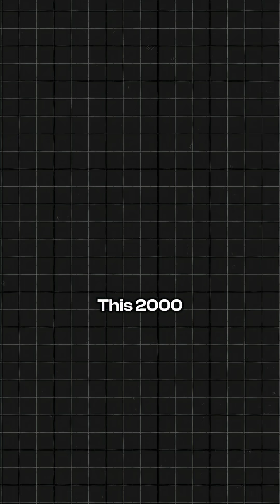The 2,000-Year-Old Computer That Shouldn’t Exist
In 1901, divers off the coast of Greece discovered something impossible — a corroded bronze machine filled with gears and dials.

It turned out to be 2,000 years old, built around 100 BCE, and capable of predicting eclipses, planetary motions, and even the dates of ancient Olympic games.

Known as the Antikythera Mechanism, it’s often called the world’s first analog computer — proof that human ingenuity may have peaked long before we thought.

References:
Freeth, T. et al. “Decoding the ancient Greek astronomical calculator known as the Antikythera Mechanism.” Nature, vol. 444, 2006.
● Edmunds, M.G. “An Ancient Greek Astronomical Calculating Machine.” Physics World, November 2006.
● National Archaeological Museum of Athens. Antikythera Mechanism Research Project.
● Jones, A. et al. “The Cosmos in the Hand: The Antikythera Mechanism and the Geometry of the Heavens.” ISAW Papers 12, 2017.
● BBC Science Focus. “How the Antikythera Mechanism Changed Our View of Ancient Technology.” 2022.